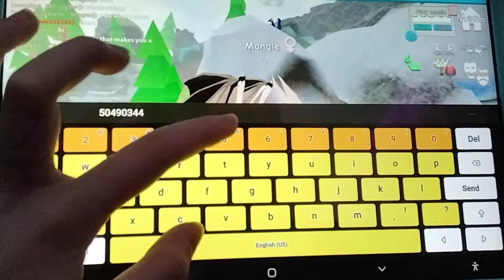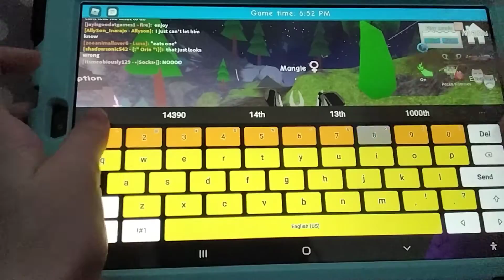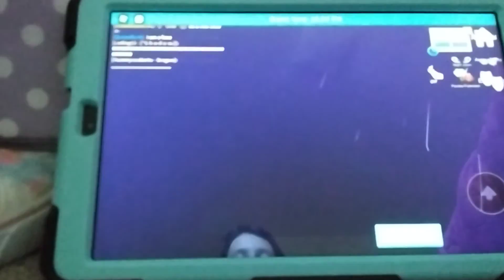dragons life watching people talk music inculde mangle cosplay coming soon